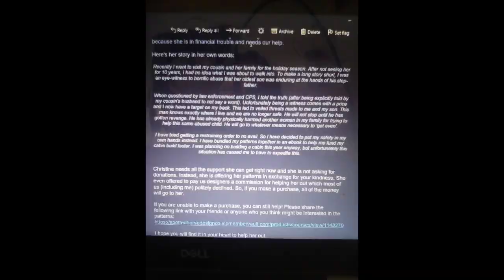Blog Hops for March 🍀 I added some extra Blog Hops I found in the description box, go check them out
This month there are quite a few Blog Hops, I always forget that March is National Crochet Month, lol. So more Hops kept popping up. I added their links and info down below for you. 😍🌈 Enjoy:

Spring Fling Event Blog Hop - March 1 - 31 Hop or Buy for $12.99, 31 patterns

31 Day Crochet Challenge Hop - March 1 - 31 ,Hop or Buy for $17, 31 patterns
If you complete any projects use 31DaysOfCrochetChallenge on all social media to enter the giveaway for prizes of FO from the host 😍

Hello Spring Crochet Blog Hop - March 1 -31 Hop or Buy for $14.99, 31 Patterns

Scarves, Wraps, Cowls, Spring Edition Blog Hop - March 3 -24 Hop or Buy for $15, 22 patterns

Spotted Horse Design Co. Bundle - Only good for today March 3, 40 Patterns Buy for $14.99

2023 International Crochet Month Bog Hop - March 1 - 31 Hop  and Giveaway, 31 Patterns

March Maker Madness Blog Hop - March 1 - 21 Hop, 21 Patterns
Welp, that's all I have for you so far this month, if anything else comes up, I will tell you!! Sorry I was so late this month getting them posted, I had a hard few days. 😜 Love & Hugs to everyone!! 🌟💕
Amazon Wishlist